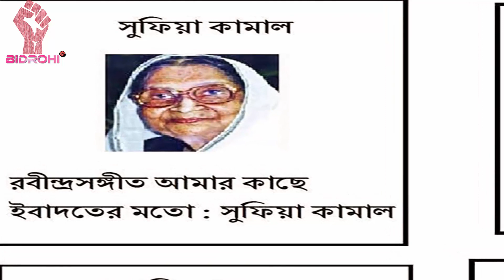কারা সৃষ্টি করলো আজকের পহেলা বৈশাখ? Pahela baisakha। Bidrohi Tv বিদ্রোহী টিভি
কারা সৃষ্টি করলো আজকের পহেলা বৈশাখ ??

কারা সৃষ্টি করলো আজকের পহেলা বৈশাখ? Bidrohi Tv বিদ্রোহী টিভিvv

অনেকেই ভেবে থাকেন, পহেলা বৈশাখ মনে হয় অনেক আগে থেকেই জাতীয় উৎসব, এটা ভুল। আগে পহেলা বৈশাখের কোন অস্তিত্বই ছিলো না, গ্রামগঞ্জে যা ছিলো তা হচ্ছে চৈত্রসংক্রান্তী পূজার মেলা। পহেলা বৈশাখকে জাতীয় উৎসব করার প্রথম স্বপ্ন দেখে সংস্কৃতিক সংগঠন ছায়ানটের কয়েকজন সদস্য।

এখানে সংস্কৃতিক সংগঠন ‘ছায়ানট’ সম্পর্কে কিছু বলার দরকার। পাকিস্তান আমলে পাকিস্তান সরকার পূর্ব পাকিস্তানে রবীন্দ্র চর্চার ঘোর বিরোধী ছিলো। এর কারণ হিসেবে দুটি যুক্তি ছিলো তাদের:
১) রবীন্দ্রনাথ ভারতীয় উগ্র জাতীয়তাবাদী কবি,